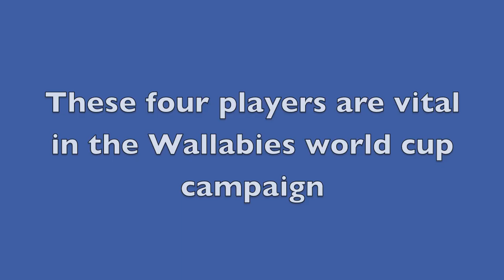Wallabies RWC promo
100 likes before the final!?